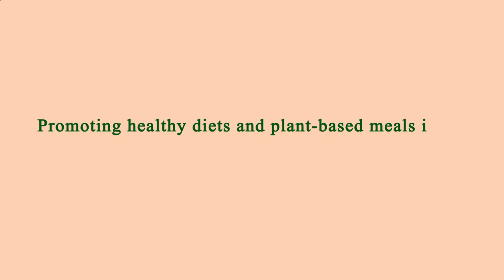Restaurant Area Near Me Manhattan 10012 NY, New York County, New York, United States